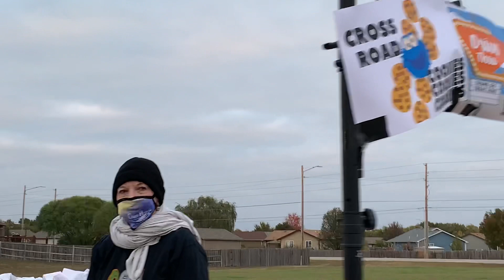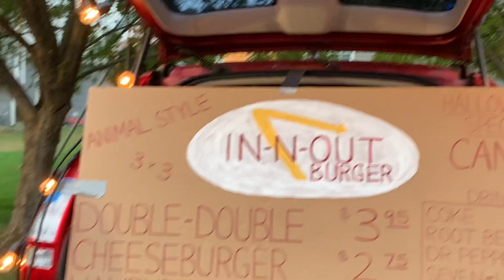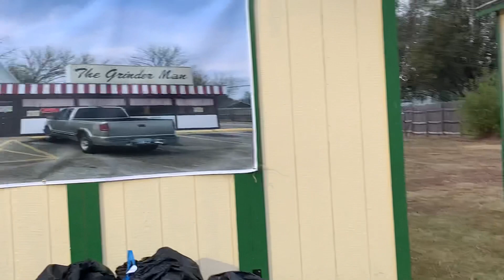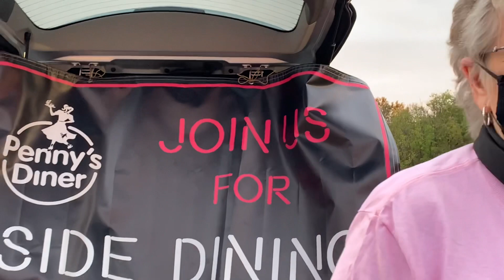TRUNK OR TREAT DRIVE THRU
We got to experience our first Drive thru Trunk or Treat. Keeping safe and getting lots of treat bags for the kids. The theme this year was restaurant theme.  We saw McDonalds, In and Out Burger, White Castle, Starbucks and many more!  A fun way to celebrate Halloween this year. Family Fun Stuff